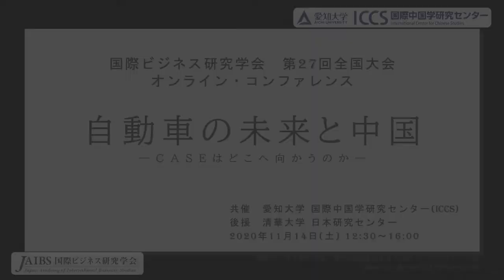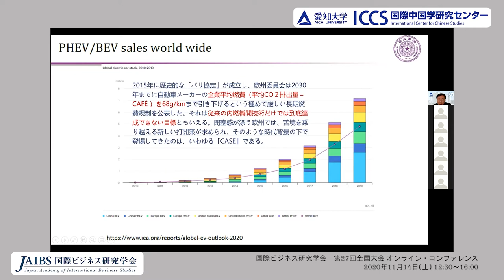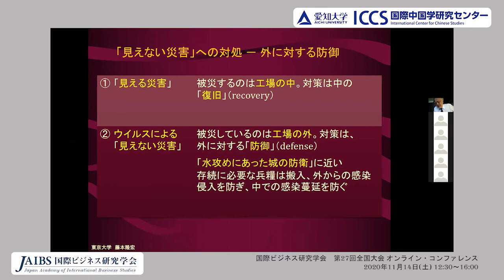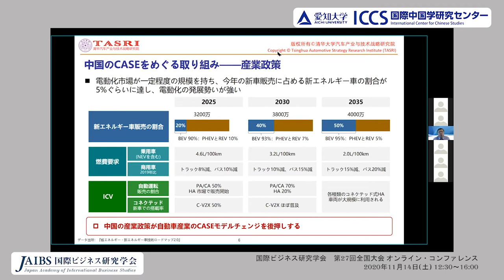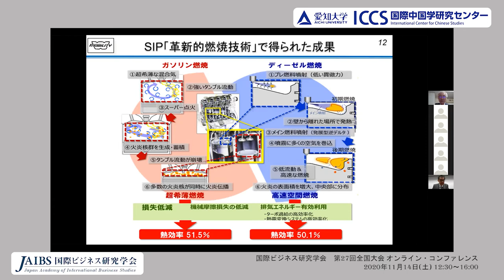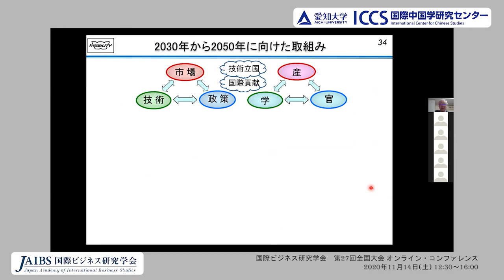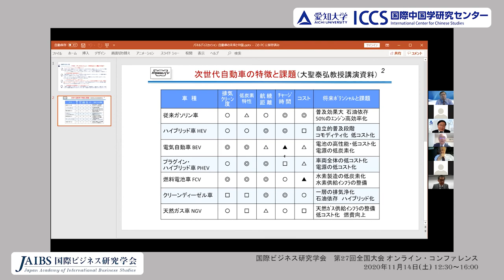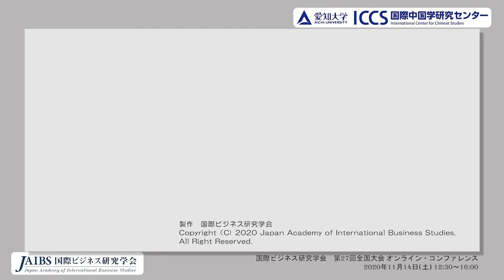国際ビジネス研究学会第27回全国大会 オンライン・コンファレンス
「自動車の未来と中国　－CASEはどこへ向かうのか－」
【目次】
ご挨拶 　白木三秀 (00:00)
ご挨拶     李　春利 (3:23)
パネリスト紹介 (7:40)
研究報告　李　春利 (9:10)
特別講演　藤本隆宏 (36:37)
基調講演Ⅰ趙　福全 (1:09:23)
基調講演Ⅱ大聖泰弘 (1:41:40)
パネルディスカッション (2:08:38)
終了のご挨拶 (3:17:01)
（敬称略）
パネルディスカッション録を公開しました。（2021.12）